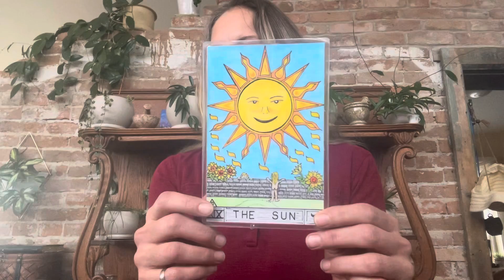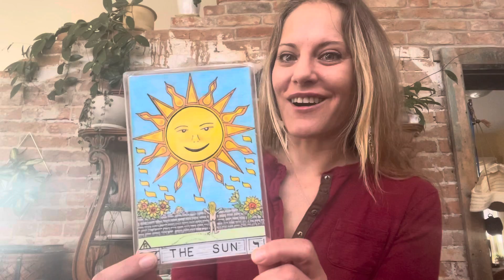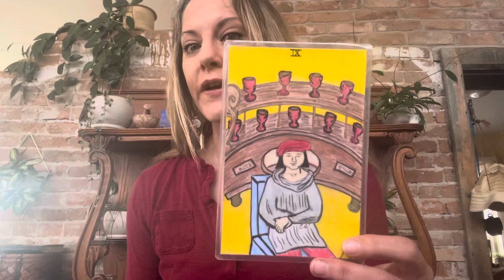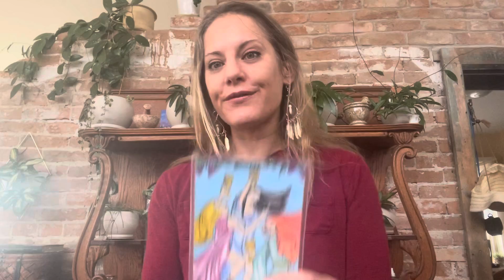Today’s Daily Tarot for November 24, 2021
Hello, I am an astrologer, tarot reader, and holistic practitioner, certified in clinical aromatherpy, clinical herbalism, and clinical nutrition.

I read with cards that I created by hand that I am currently in process of getting printed for distribution (Yay!)

I am now booking clients that would like to look at their cards and/or transits for the coming year. I offer them via live video, phone call, or emailed recordings. Reach out if you would like to sync up for some time.